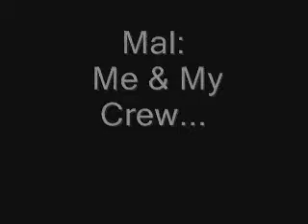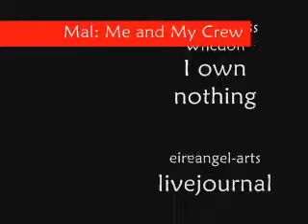Mal and His Crew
Fanvid. Firefly. Set to Me and My Gang by Rascal Flatts. I make no money off this.